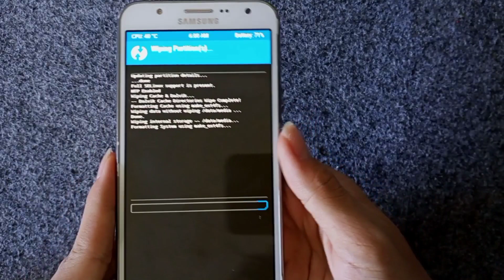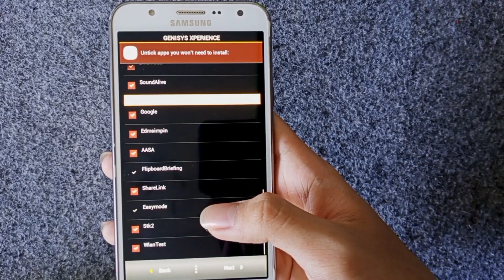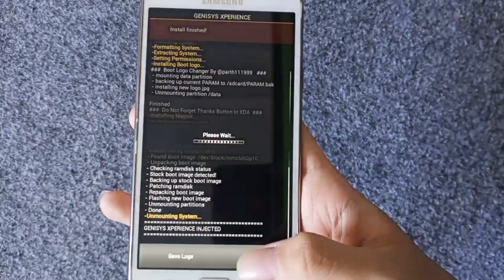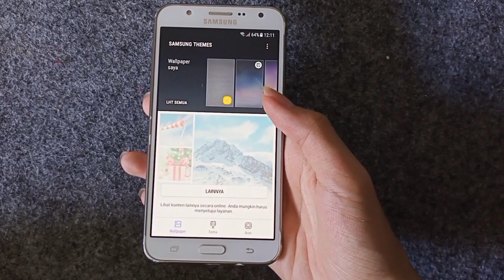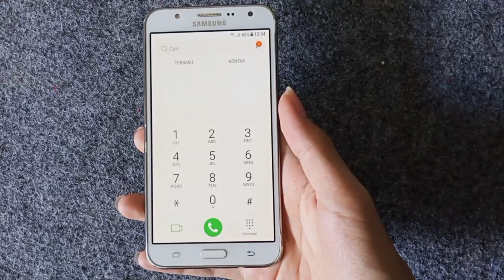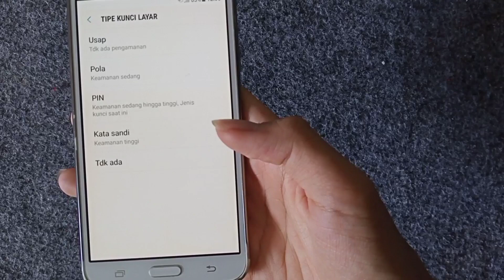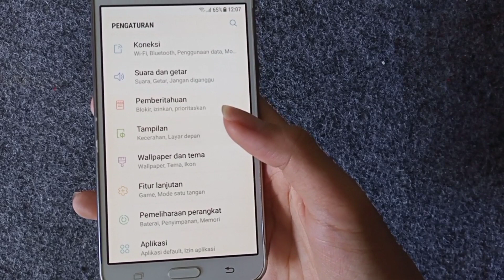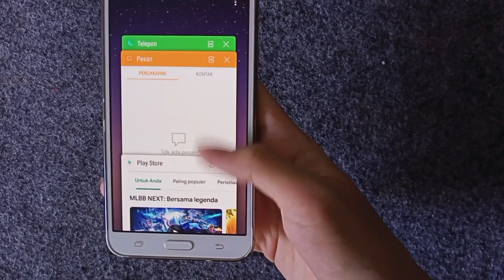Genisys Experience V2 Rom For J7 2015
Rom Info :

* INTRODUCING S8 INFINITY WALLPAPER
* Firmware - Based on A710FXXU2CQE6 firmware
* Android security patch level 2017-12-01
* PDA - A710FXXU3CQE6
* CSC - A710FOXY3CQE6
* Supports SM-J700F/H/M
* SELinux permissive
* Dream UX
* Edge screen
* OpenGApps INCLUDED
- Multiwindow
- Systemless Root {Magisk}
- Deodexed
- Zipaligned
- Deknoxed
- Debloated
- Added Build.prop Tweaks
- Added CSC Tweaks
- Standalone Installer
- Multiple languages
- VoLTE
-Screen Recorder
-MULTIUSER
- Optimized Battery ^.^
-Add ONs
- Google Assistant